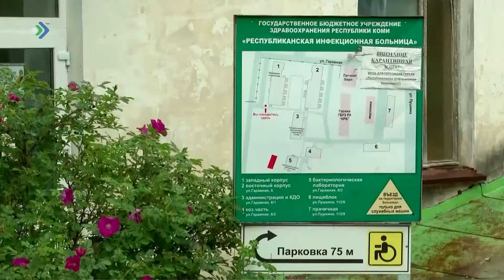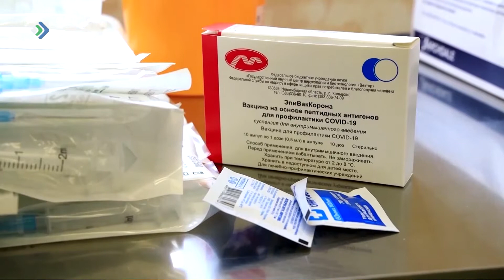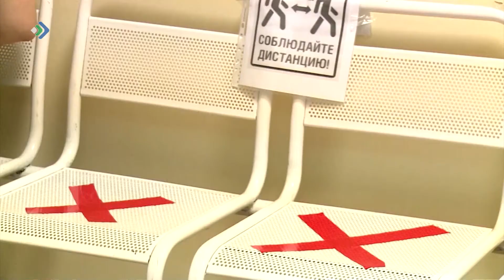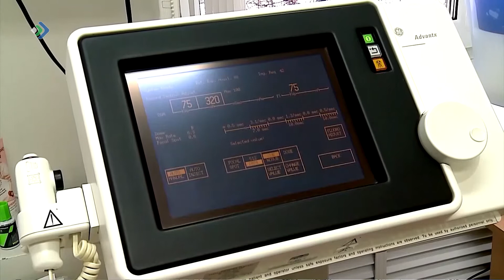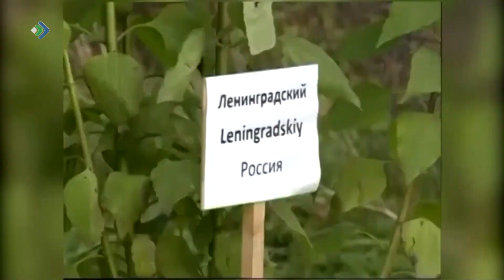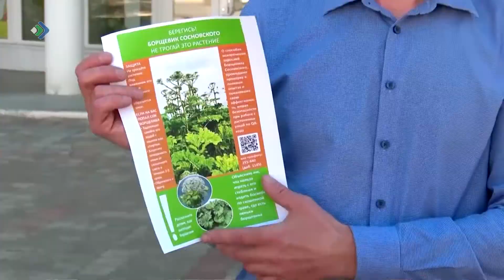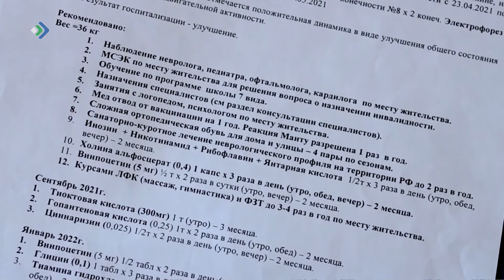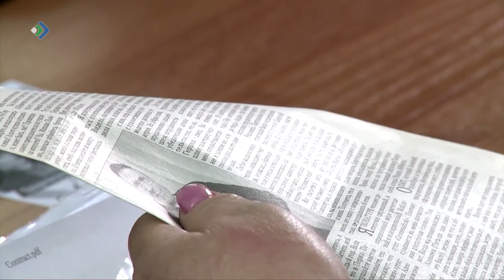Детали недели. 18.06.21